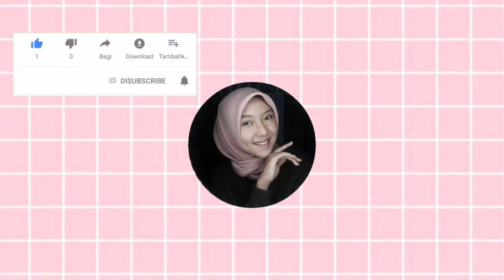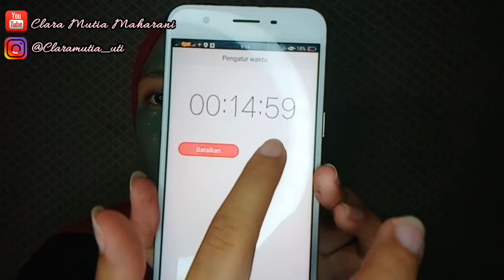Review Masker Scarlett!! Mughwort Mask dan soothing and hydrating Gel Mask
Assalamu'alaikum viewers❤

  Di video kali ini aku membawakan sebuah review lagi nih.. Ini adalah produk FaceCare terbarunya Scarlett Whittening (Masker) dan aku bener bener penasaran banget sama produk ini.semoga dengan review ini bisa menjawab keraguan kalian yaa

Silahkan request produk apa lagi yang perlu aku review untuk kalian, 😘

✅Record : Hp Oppo A39
✅Editing  : Kinemaster
✅Thumbnail : PixelLab

Scarlett masker, mugwort mask, sooting and hydrating gel mask, skincare scarlett, skincare viral, skincare shopee

ΔΔΔΔΔΔΔΔΔ~

Untuk selanjutnya, kalian bisa comment tutorial apa yang harus aku buat yaa biar kita bisa sharing😍🙏

Thank's For Watching and See You On next video❤